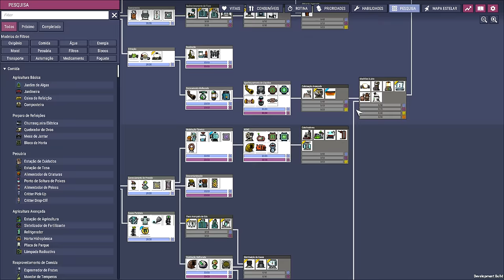❄️Oxygen Not Included - DLC 2 - Energia suficiente, por enquanto... EP 08